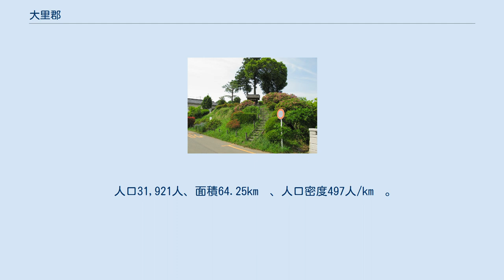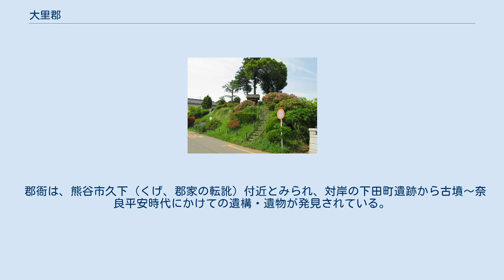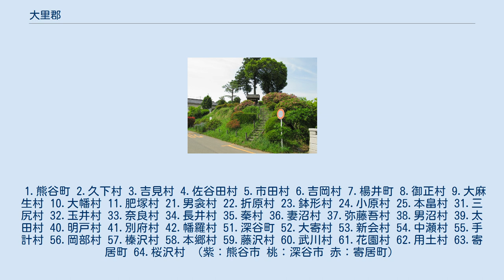大里郡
埼玉県大里郡の範囲（薄緑の全域・水色の一部：寄居町 薄緑・水色：後に他郡から編入した区域） 大里郡（おおさとぐん） は埼玉県（武蔵国）の郡。
 発足時の郡域は、現在の行政区画では概ね以下の区域に相当する。
 とうかん山古墳 箕輪古墳群として6世紀の前方後方墳である「とうかん山古墳」（全長74m）があるが、発掘調査はされていない。
このほか、延喜式内社である高城神社から「夭邪志（むさし）国」と記された青銅の鈴が出土している。
 郡衙は、熊谷市久下（くげ、郡家の転訛）付近とみられ、対岸の下田町遺跡から古墳〜奈良平安時代にかけての遺構・遺物が発見されている。
 平安時代には武蔵七党の私市（きさい）氏が住み、久下氏や熊谷氏（平家物語に登場する熊谷直実など）の祖となった。
 1.熊谷町 2.久下村 3.吉見村 4.佐谷田村 5.市田村 6.吉岡村 7.楊井町 8.御正村 9.大麻生村 10.大幡村 11.肥塚村 21.男衾村 22.折原村 23.鉢形村 24.小原村 25.本畠村 31.三尻村 32.玉井村 33.奈良村 34.長井村 35.秦村 36.妻沼村 37.弥藤吾村 38.男沼村 39.太田村 40.明戸村 41.別府村 42.幡羅村 51.深谷町 52.大寄村 53.新会村 54.中瀬村 55.手計村 56.岡部村 57.榛沢村 58.本郷村 59.藤沢村 60.武川村 61.花園村 62.用土村 63.寄居町 64.桜沢村 （紫：熊谷市 桃：深谷市 赤：寄居町）